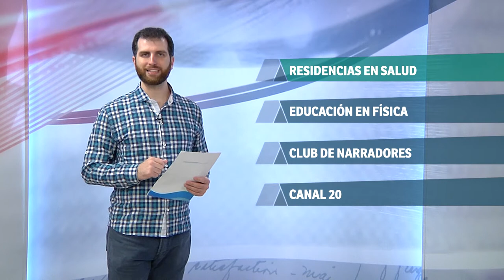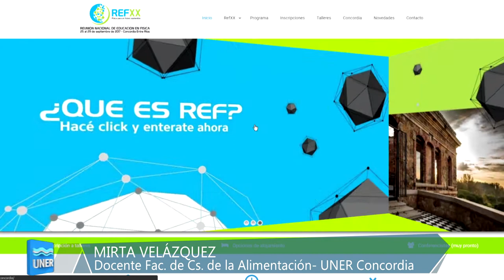PROPUESTAS 24 2017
En este programa:

- Residencias en Salud
- Educación Física
- Club de Narradores
- Recorrida del Canal 20